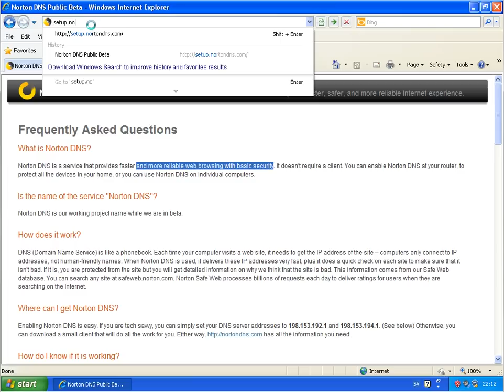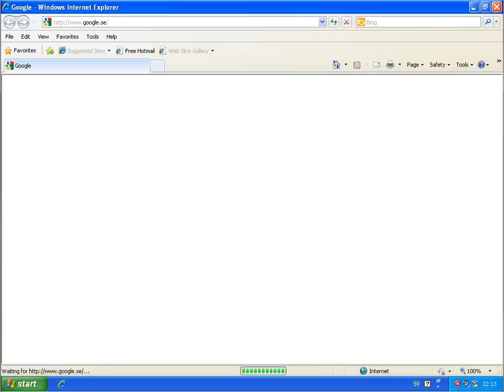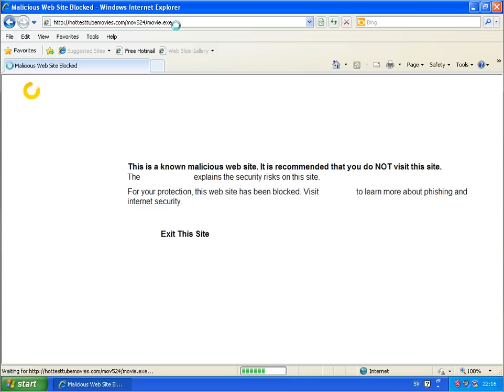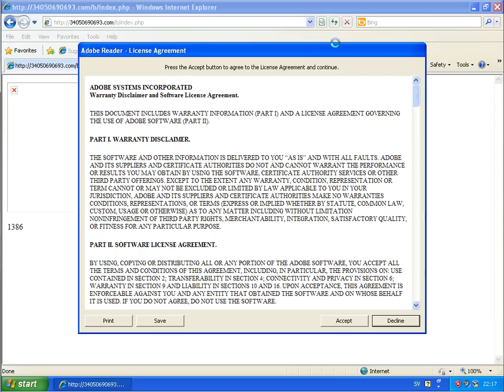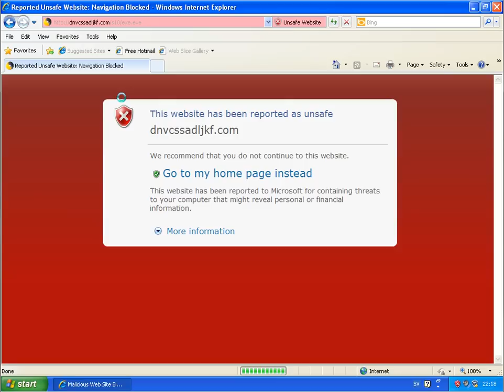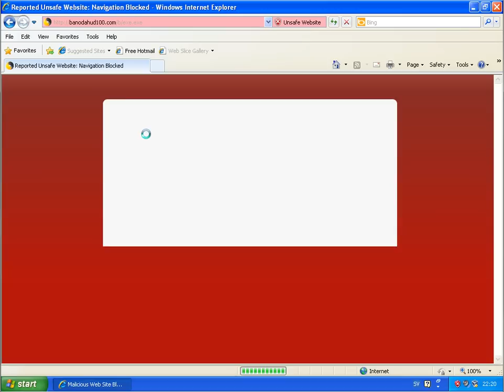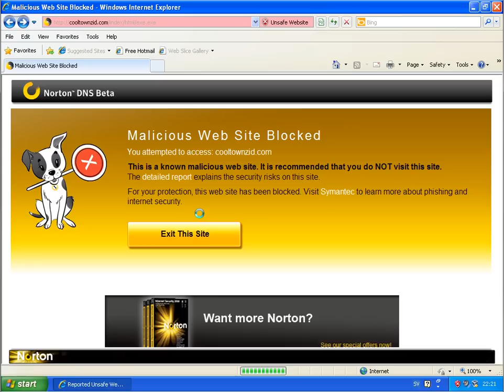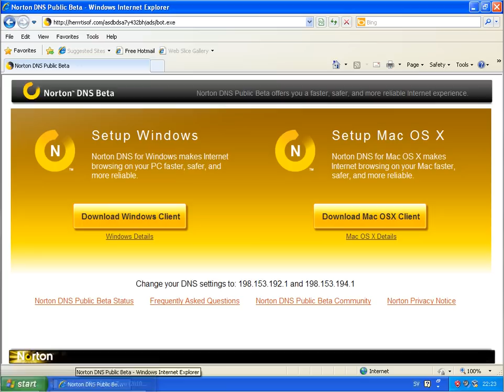Norton DNS vs Comodo Secure DNS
Comparing two free DNS services for safer internet surfing.
- Norton DNS Beta
- Comodo Secure DNS